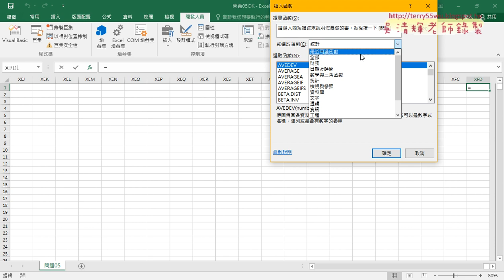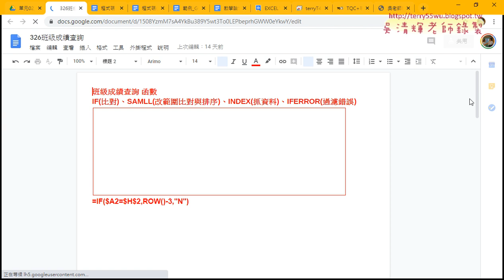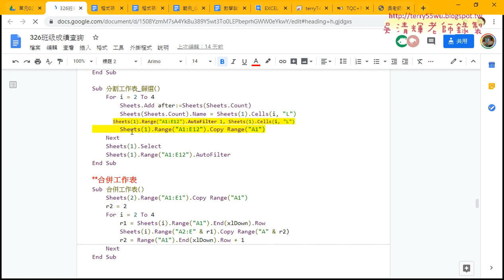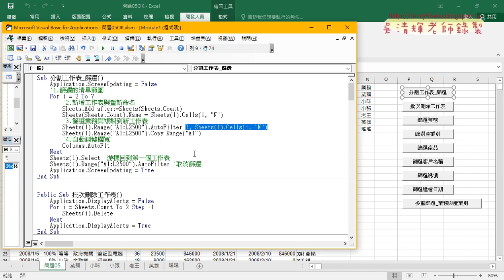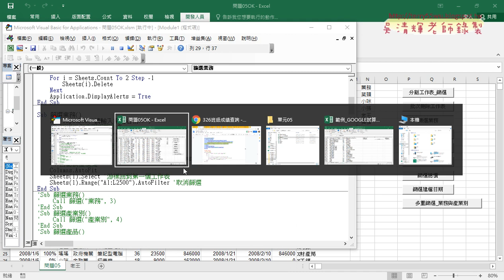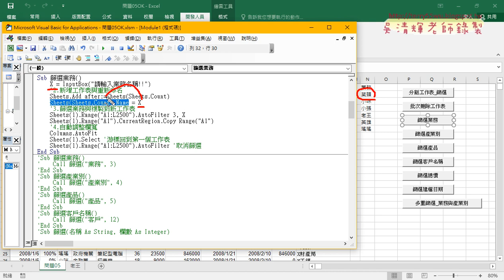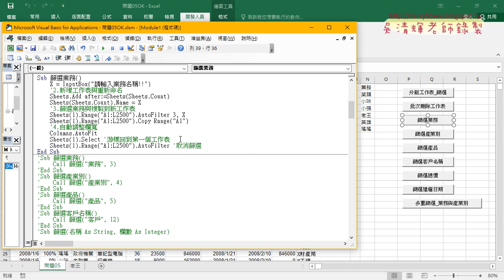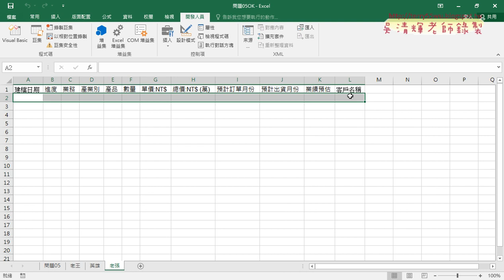07 篩選工作表改為輸入查詢條件